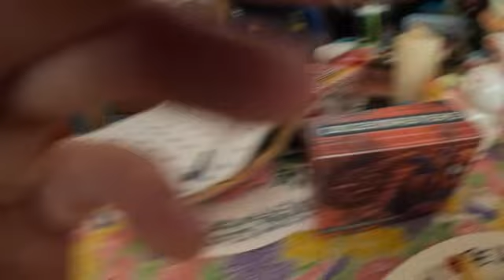Spidermen Whooper Meal 5 Mins Challege with Soda